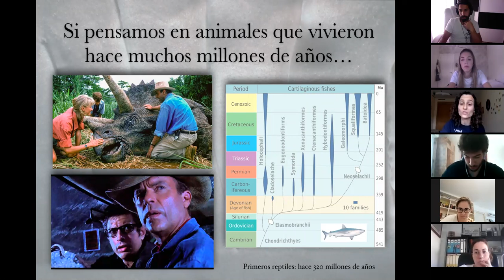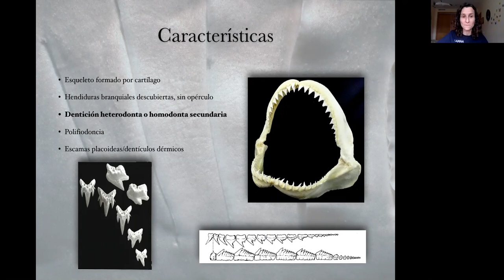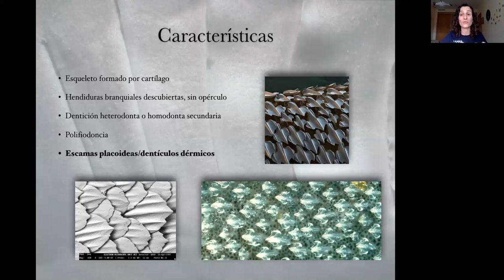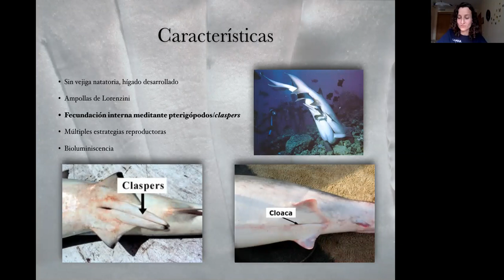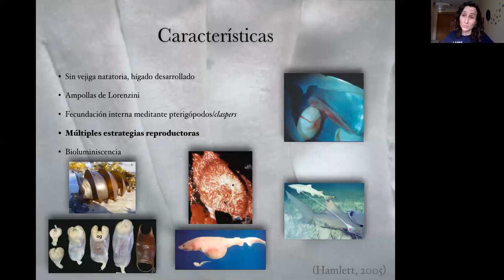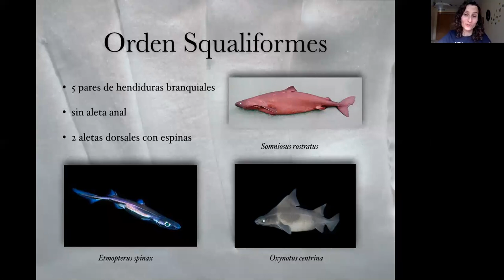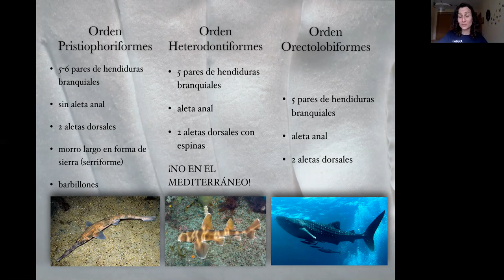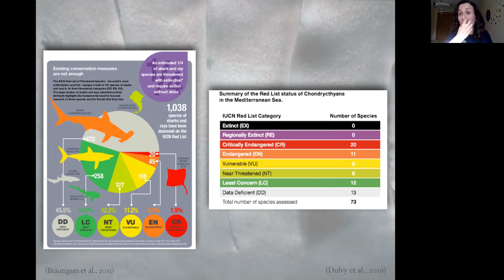¿PODEMOS VER TIBURONES EN NUESTRAS PLAYAS?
Los tiburones del Mediterráneo. Curiosidades y especies.
Ponente: Alba Marín Lázaro.